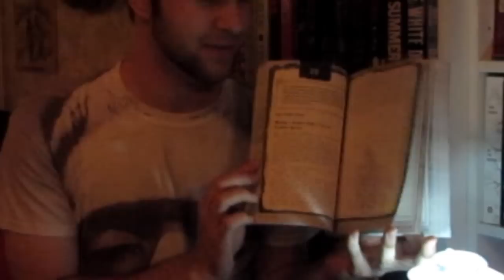CREEPY BOOK REVIEW | The Dead House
Big thanks to Little Brown and Dawn Kurtagich for sending me this ARC copy for review!

You can buy my novella THERE ARE MONSTERS HERE on Amazon now